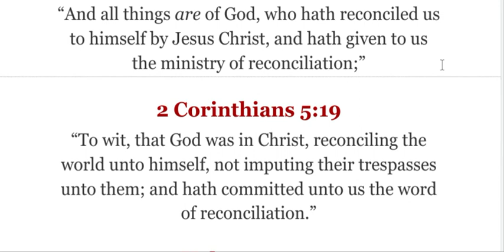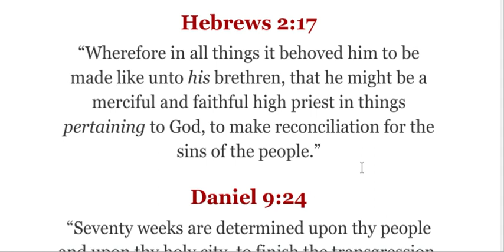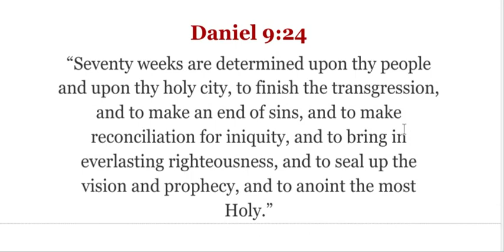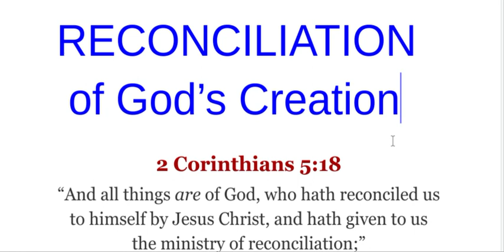Reconcilliation of God's Creation :2 Corinthians 5:18-5:19